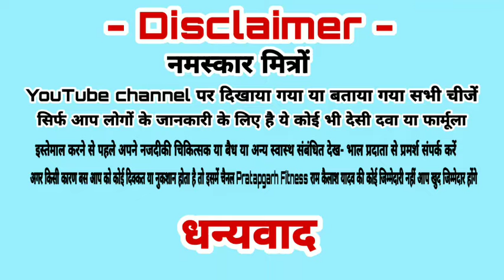चना exercise या Runing करने से पहले खाएं|कसरत करने के बाद खाये|chana kasarat दौड़ से pahale khaye ?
namskar dosto hum hai ramkailash yadav aaj ki is video me baat karege ki chana exercise karane ke baad khana chahiye ya khana khane se pahale sab kuch is video me bataya gaya hai

cover topic -

1- chana kasarat karane ke baad khana chahiye

2- chana kasarat karane se pahale khana chahiye

3- chana exercise karane se pahale ya kasarat ke baad khaye

4- chana Runing karane se pahale khaye ya baad me

5- चना कसरत करने के बाद खाना चाहिए या kasarat के बाद

                        -    डिस्क्लेमर  -

                     |   नमस्कार मित्रों   |

यहां पर दिए गए सभी युक्तियँ सिर्फ आप के जानकारी के लिए है हमारा यह चैंनल किसी भी चिकित्सक का सलाह प्रदान नही करता है और इन उपचार या युक्तियों में किसी का भी उपयोग करने से पहले अपने निजी चिकित्सक वैद्य या अन्य स्वास्थ्य संबंधित देखभाल प्रदाता से परामर्श संपर्क करें
                           -  धन्यवाद -